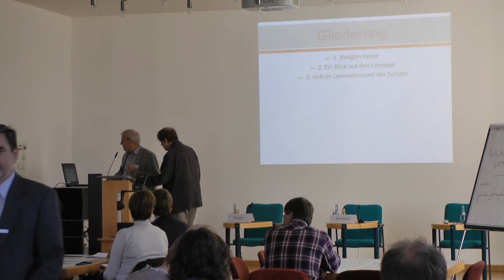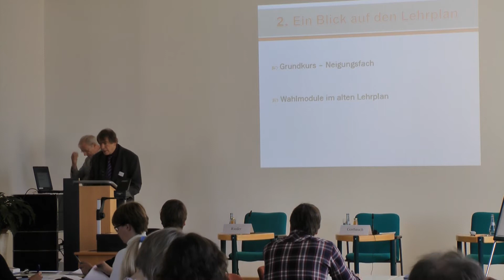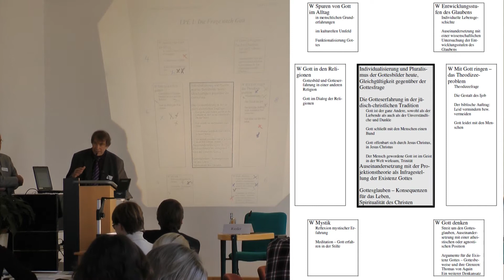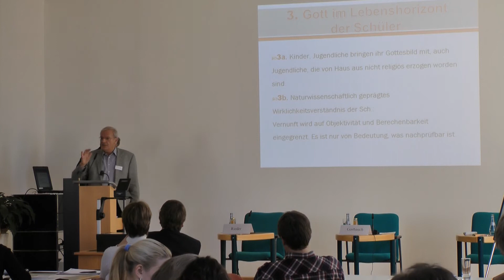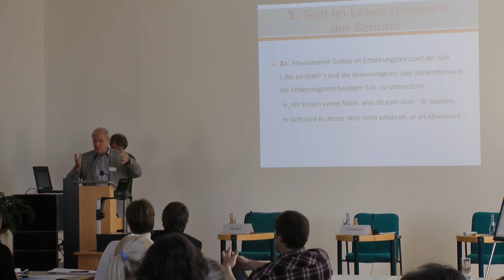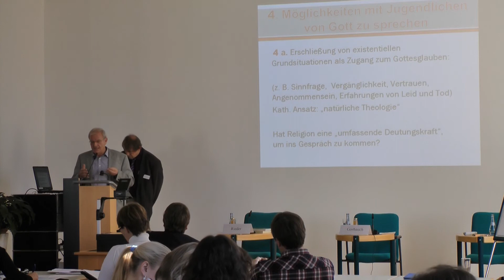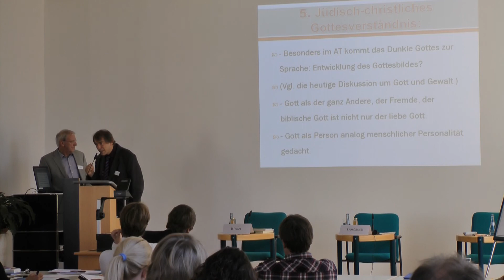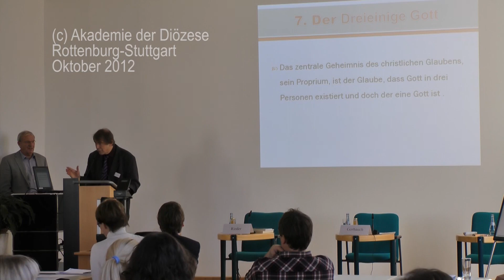Gorbauch / Rieder: LPE "Die Frage nach Gott" vor dem Hintergrund des Atheismus